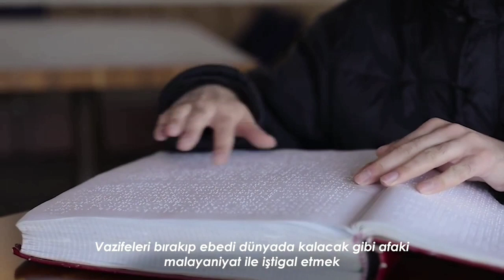" İman, insanı insan eder. Belki insanı sultan eder." Sözler - Bediüzzaman Said NURSÎ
KAYNAK

Bu videonun tamamını izlemek isteyenler için

Linklerini tıklayabilir.